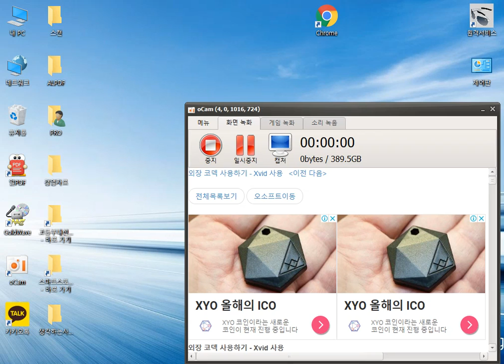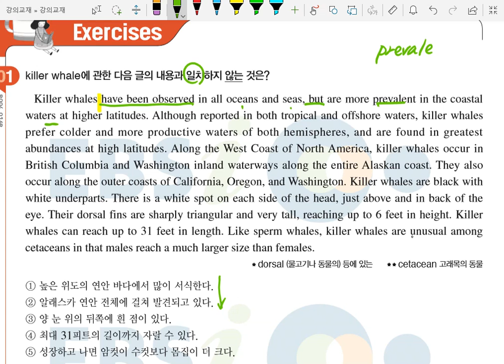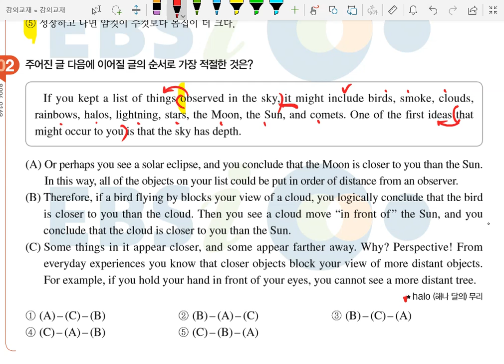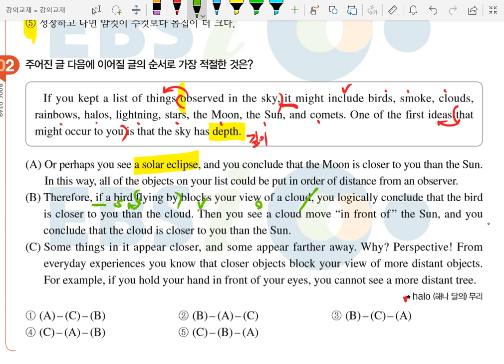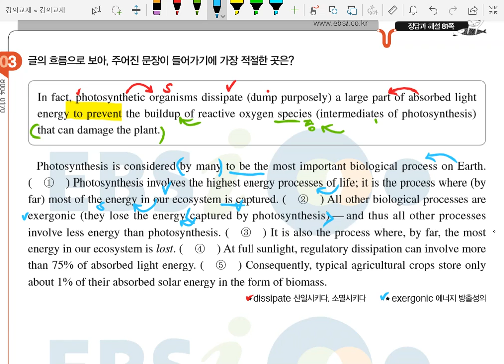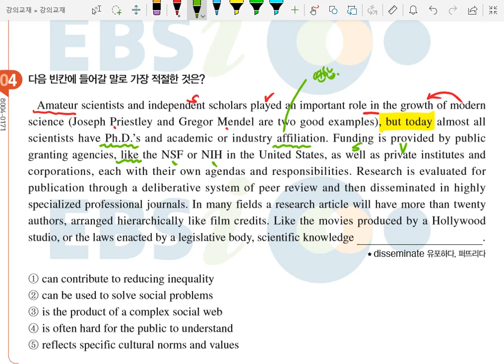2019학년EBS연계교재수능특강영어23강스포츠,레저,취미,여행